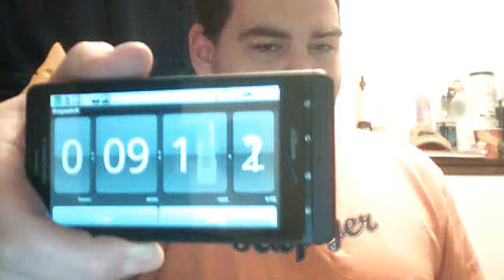shout out to b2mgreatest and steeleworldwide and tinytim and save the polarbears79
joelmacdermid69's webcam video November 29, 2010, 07:19 PM